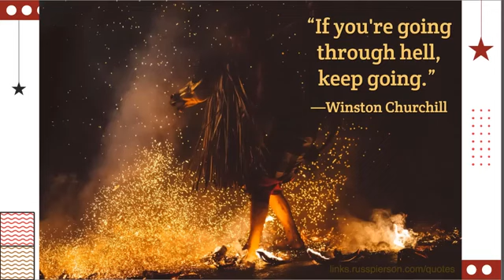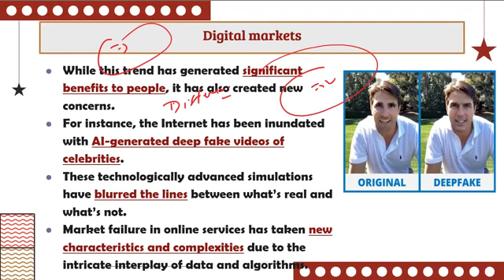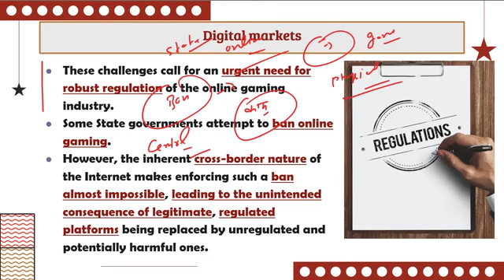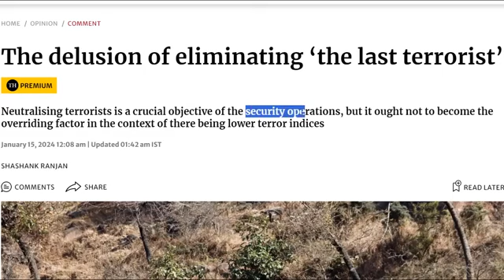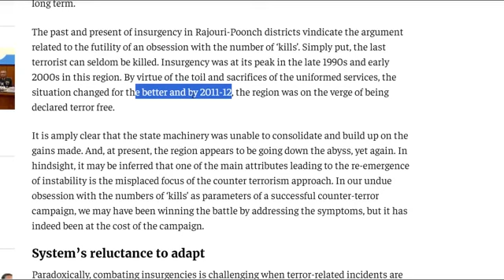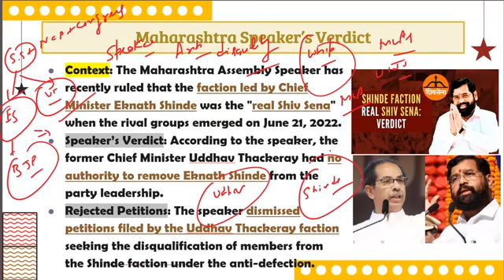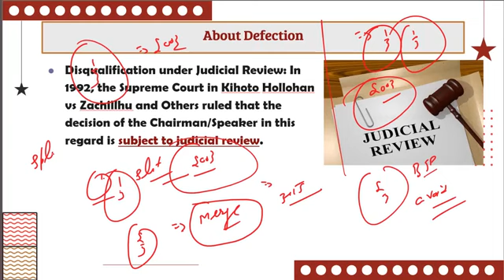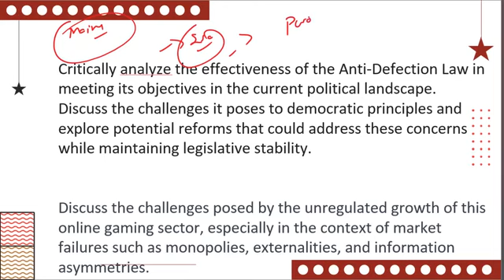15 jan 2024#The Hindu daily editorial news discussion @ Only ias